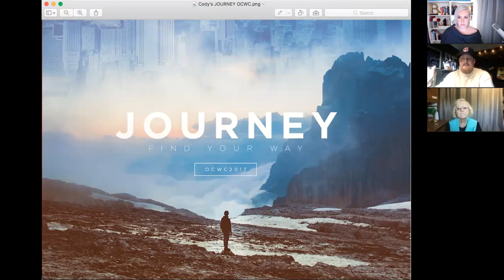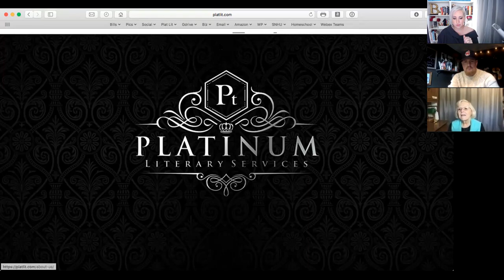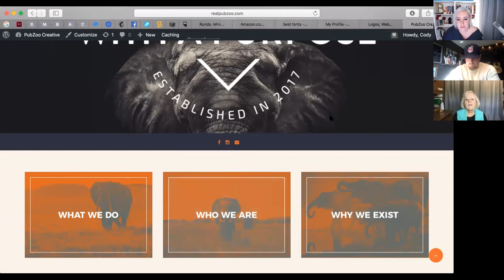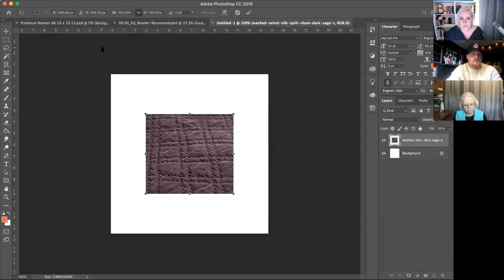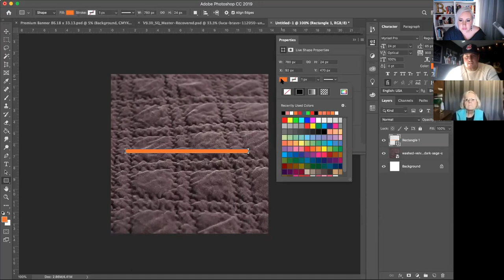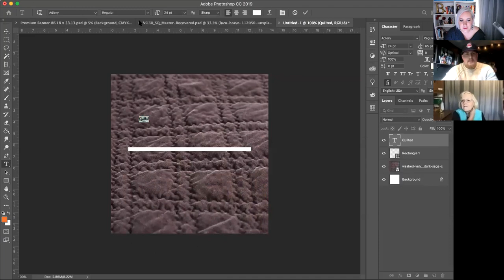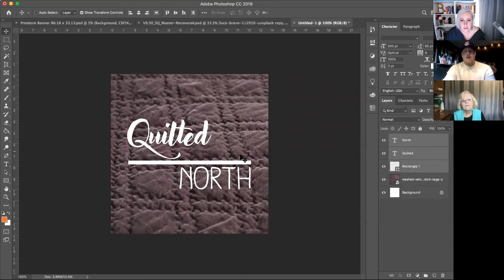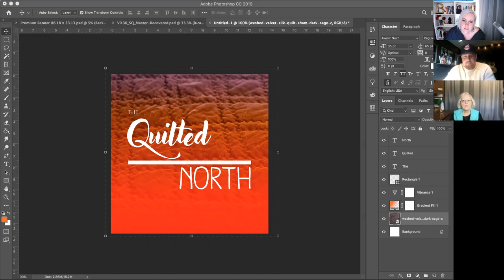How to Create Compelling Book Covers with Cody Morehead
In this Writers Chat episode, graphic designer Cody Morehead shares tips on how self-published authors can find a book cover designer, tips on how to create content and how to stay current in the marketplace, where to go to find trends, and strategies to help you find color palettes, your perfect hex codes, and why it's okay to use five fonts in a graphic if they have this secret combination. All of this and more in this episode!

Cody Morehead is the Creative Director for Serious Writer™ Inc as well as the founder and owner of PubZoo Creative. Get a consultation at RealPubZoo.com.